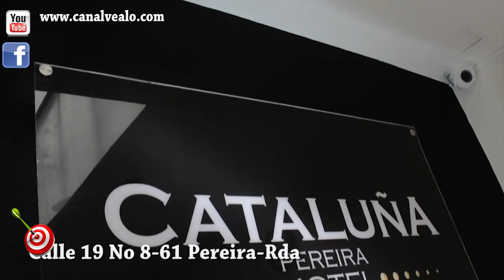TIRO AL BLANCO 10 07 2017 Carlos Maya preparado para llevarse toda la ciudad